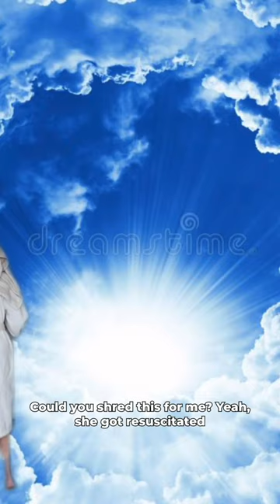Tuesday in reception